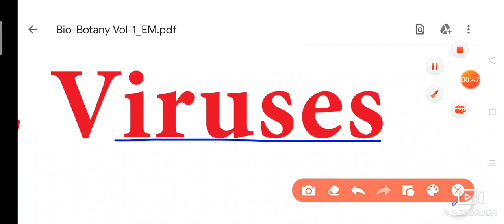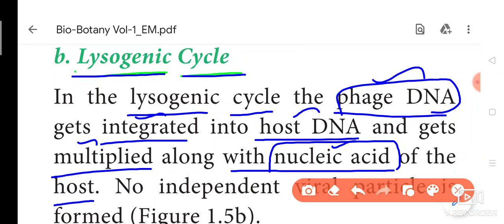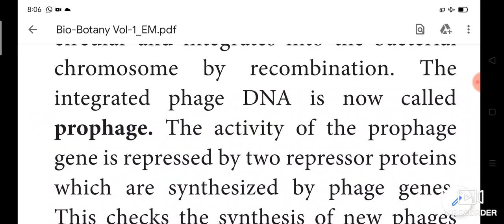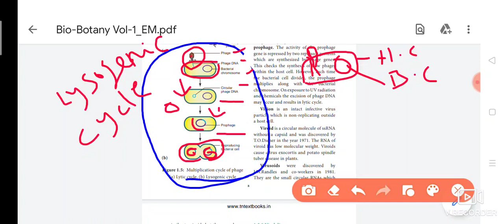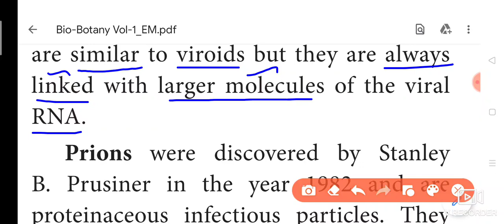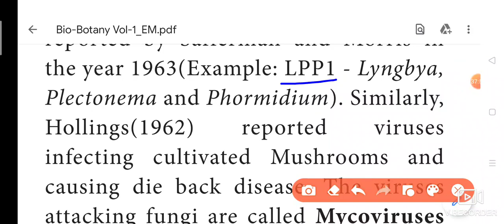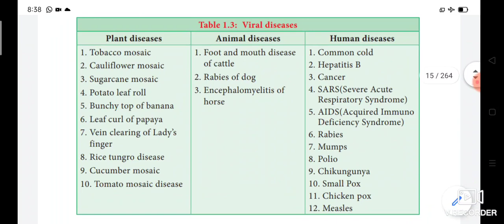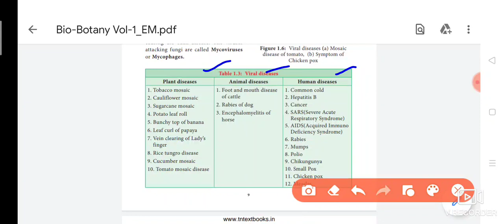11th- Chapter-1- Living world- Lysogenic Cycle and Viral Diseases